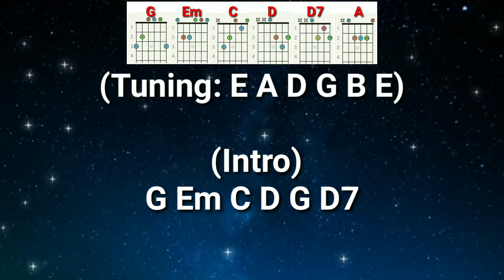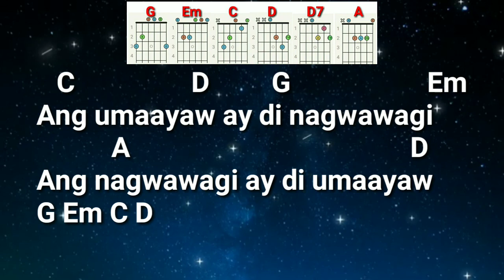Ang Umaayaw Ay Di Nagwawagi - Freddie Aguilar: Lyrics & Chords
Ang Umaayaw Ay Di Nagwawagi
Freddie Aguilar

Thanks